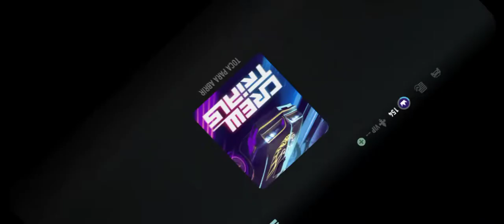needforspeednolimits (CAPITULO UNO). PONTIAC FIREBITD...